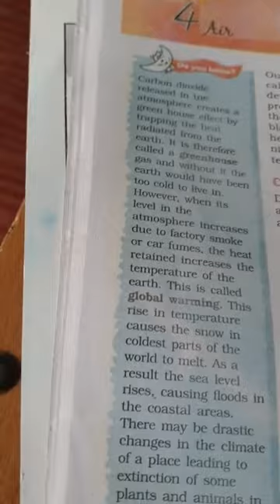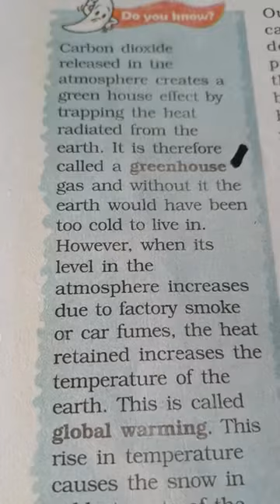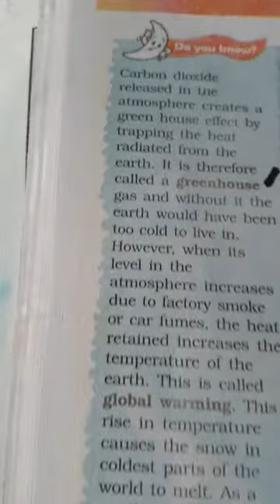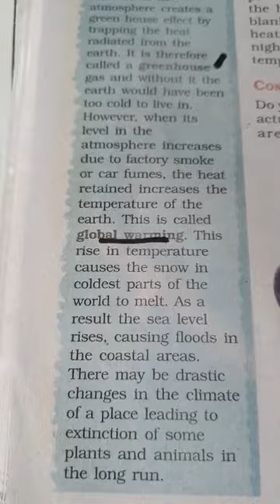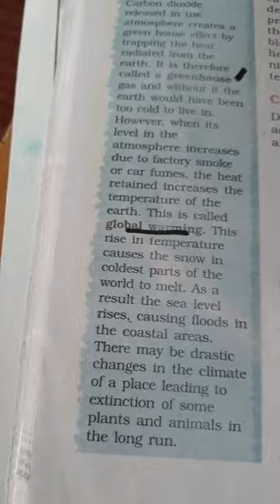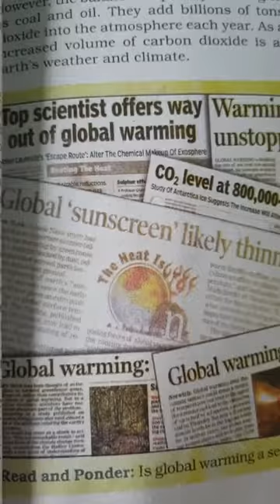Green house effect and global warming.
Class:7th. Subject: Geography, Topic:Air .